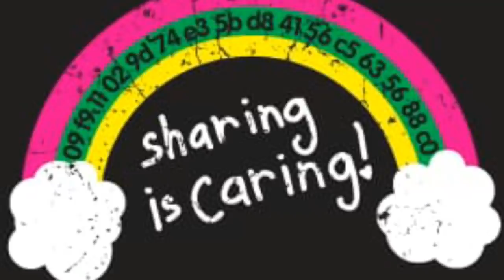Sikap Tegas Warga Aceh Tentang Jokowi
Hangat Politik Indonesia Jaman Now.
Sikap Tegas Warga Aceh After Jokowi Menang. Merinding Dengernya. Why?